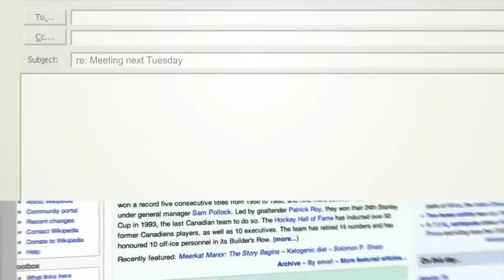Drops Diário do Curioso - Ep 01: O que acontece na internet em 60 segundos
Este é o primeiro DROPS DIÁRIO DO CURIOSO. Ele vai ao ar sempre no intervalo entre dois vídeos completos do Diário do Curioso. Neste primeiro episódio, você saberá o que acontece na internet em apenas 60 segundos.